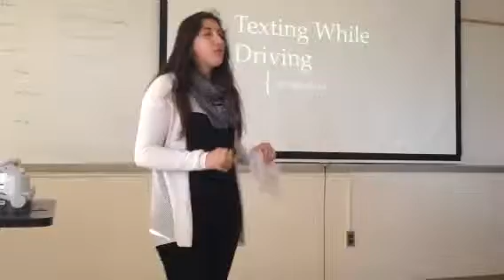Texting While driving (Persuasive Speech) Adriana Gutierrez